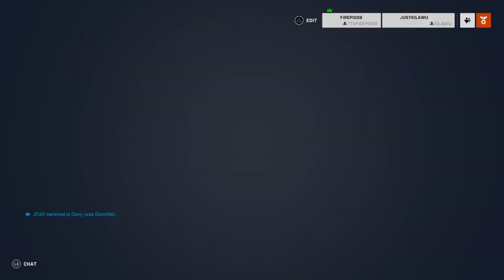D-va machine and a 1 v 1